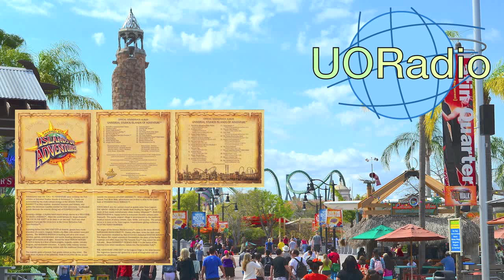1999 Official Soundtrack - 19 Banner's Science Park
"Banner's Science Park" from the 1999 Release of the Universal Studios Islands of Adventure soundtrack.

UORadio is best enjoyed when put in Shuffle Mode.

The UORadio Project was started to share rare and unavailable audio to the theme park fan community.  We at UORadio do not claim this music as our own.  Cover art can be found here: